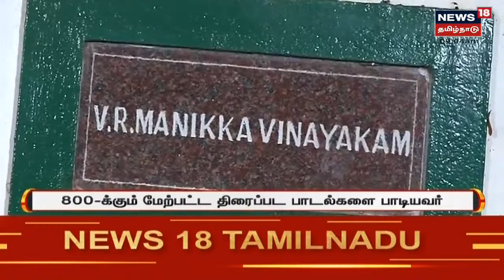Manikka Vinayagam Passes Away | மாணிக்க விநாயகம் உடலுக்கு CM MK Stalin நேரில் அஞ்சலி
News18 Tamil Nadu LIVE | இன்று 17வது சுனாமி தினத்தையொட்டி அஞ்சலி, தமிழகத்தில் 34 பேருக்கு ஒமிக்கிரான் தொற்று உறுதி | இந்தியாவில் ஒமைக்ரான் பாதிப்பு 220 ஆக உயர்வு, ஓசூரில் ராஜேந்திர பாலாஜி | செய்திகளை துல்லியமாகவும் துரிதமாகவும் வழங்கும் தமிழகத்தின் முதன்மை செய்தி தொலைக்காட்சி உங்கள் நியூஸ் 18 தமிழ்நாடு.